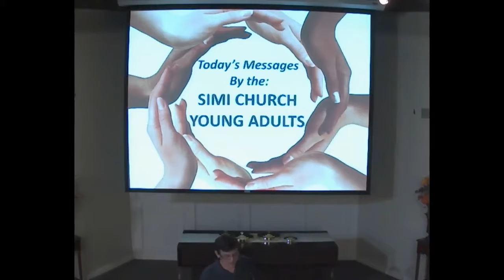2016-10-16 Faith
The Young Adults Group did the entire service today, and they did a great job! Today's lesson was about the different facets of Faith: What it is; how do we get it; the different kinds of Faith. The answers to these and other questions we may have about faith are well presented by Preston Mitchell, Shane Mitchell, Trevor Davidson and Zack Jolliff.